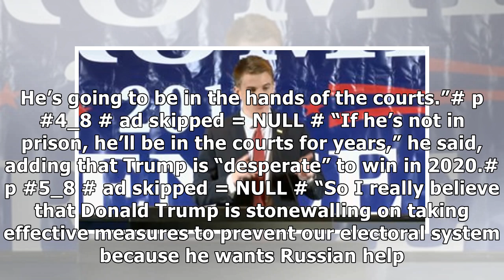If Trump loses 2020 the GOP can't help him -- he'll be in the 'hands of the courts': Col. Ralph P...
If Trump loses 2020 the GOP can't help him -- he'll be in the 'hands of the courts': Col. Ralph Peters